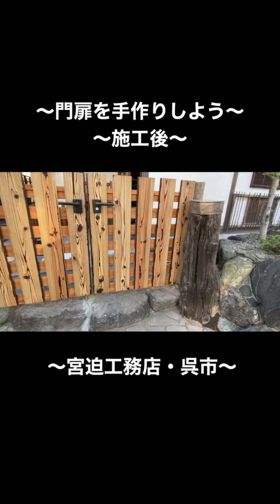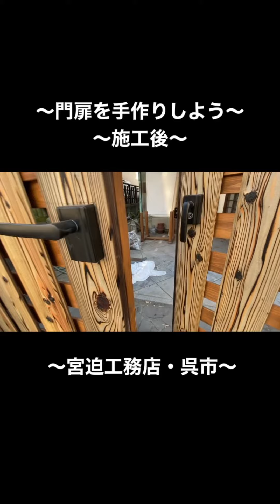宮迫工務店！門扉新設！ビフォーアフター！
宮迫工務店！vol.7

「門扉新設」

以前は、門柱だけあった玄関。

その門柱が腐敗し、倒木・・・

残念に横たわる門柱の残骸を見て・・・

なんとか再生できないものか・・・と・・・

室内のリフォームをやっている最中も、どうしたものか！？と思案していました。

そして、思いついたことが・・・

元々の門柱を活かして、門扉を新設！

まずは、元々の門柱の腐敗した部分の切断。

そして防腐処理。

新設の門扉については既製品を買うのでもよかったのですが・・・

お高いし、それではおもしろくない！と、思案・・・

ただ、なかなか良いアイデアがないまま、時間が経過していたある日、ホームセンターでラティスの特売！

このラティスに焼杉を貼ったら、おもしろい？

そんな単純な発想から、まずは着手。

ラティスと焼杉だけだと5000円ほどでできた！

おーーー、安上がり！と思ったのですが・・・

ここから、カギや落としカギを付ける必要があり、これが、少々お高い・・・

ま、既製品を買うよりはずっと安価ではあるのですが・・・

門扉が2万円ほどで完成。

さて、これを取り付ける。

素人がやって、うまくいくのか！？

まずは、防腐処理をした門柱を埋め込むのですが・・・

その前に、穴を掘らねば・・・

早朝より、近所迷惑にならぬよう慎重に掘り進める・・・

元々の門柱の腐敗した部分が、なかなか掘り出すことが難しく苦戦・・・

人力では難しいか！？とも思われましたが、ロープをくくり、身体に巻き付け、パワーで門柱の腐敗残骸を摘出。

そして、門柱を埋め込む。

この門柱、元々の半分くらいになっていますが、これでも重量は４０キロ程度はある強者です。

一人で抱えるには、ちと重いですが、早朝ということで一人作業！(笑)

なんとか柱を埋め込み、土台完成。

続いて、土台門扉に実際の扉を付ける柱をつける。

この柱も買うことなく、倉庫に眠っていた柱を使用。

できるだけ、あるものを使う！安く済ませる！が宮迫工務店の使命。

門扉の「合わせ」の調整に相当の時間がかかりました。

やはり自家製門扉だと、尺もありますし、重みもあるし、歪みがでたり、傾いたり、合わせの調整とカギの調整。

細かいことを書くと、イライラしてきますので割愛しますが、いろいろとイライラしました！(笑)

ただ、できあがった！

完成を見ると・・・

しろうとの発想にしては・・・

悪くない！

ありよりの、あり！(笑)

ま、これを世では「自画自賛」といいます。(笑)

なんとか門扉完成！